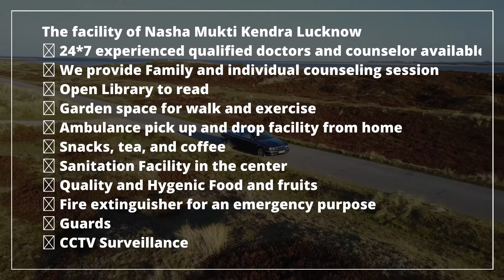Deaddiction center in Varanasi, Best Deaddiction center in Varanasi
NASHA MUKTI KENDRA Varanasi is one of the leading anti-drug treatment center in Varanasi. Samarpan Nasha Mukti Kendra Varanasi is one of the best rehab centers in India. To transform the life and values of not just our client but also his family and society as a whole and for every person to dawn upon the realization that life can be lived, and be celebrated even without the use of any substance.